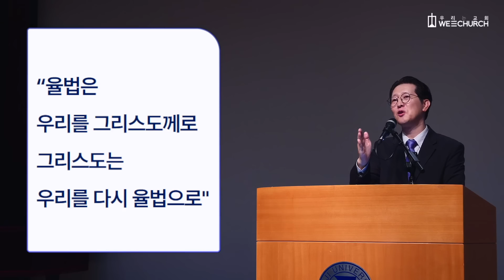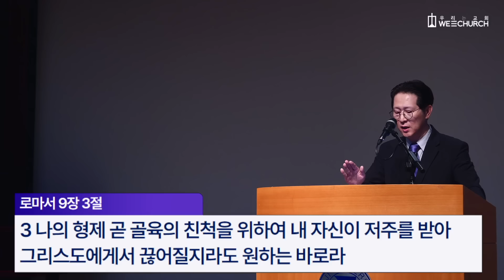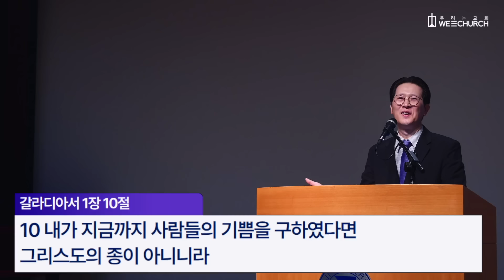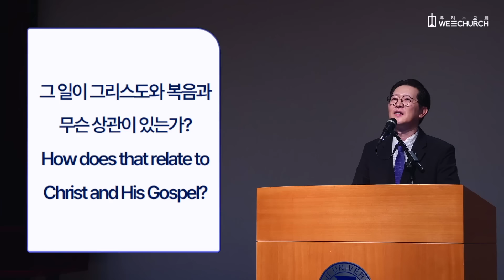다른 복음은 복음이 아닙니다 (갈라디아서 1:6-10) | 박광리 목사 | 우리는교회 주일예배설교 | 2024-10-13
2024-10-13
복음부흥(2)
다른 복음은 복음이 아닙니다 (갈라디아서 1:6-10)
박광리 목사